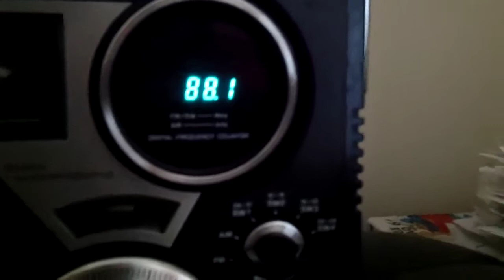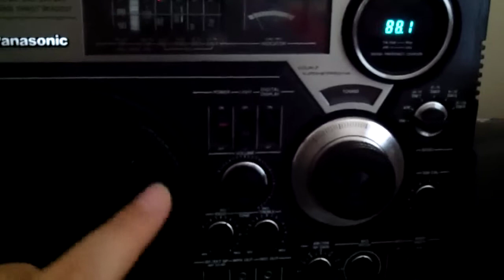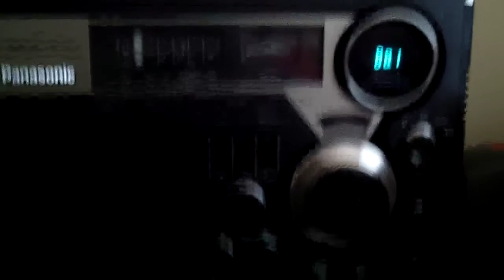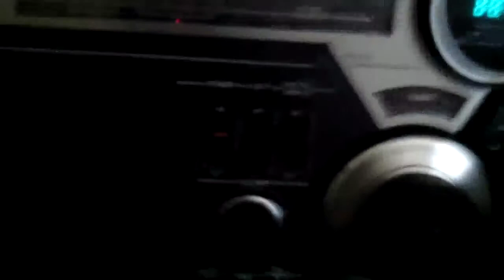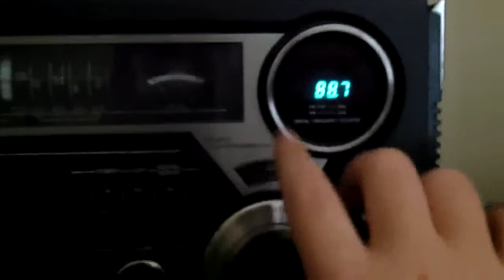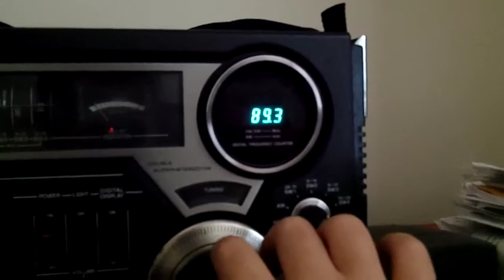NOAA Weather Radio Bleeds onto 88.1 MHz FM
Our local weather station, WXL60, broadcasts on 162.475 VHF. It is sharing a tower with WVTF Public Radio, which puts out way too much power. Ironically, NOAA occasionally bleeds over onto 88.1 FM MHz. This is a cool phenomenon, because it enables me to listen to NOAA weather radio, even if I didn't already have a weather radio.